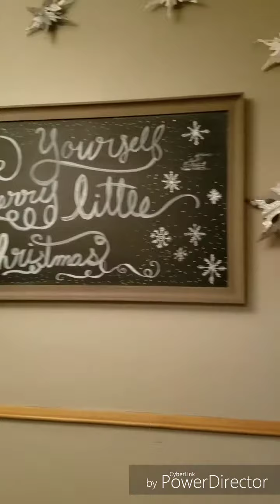Vlogmas Day 16! Cute babies and kiddos! Christmas hangout.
I love spending time with my family and Cali had such a great time playing with her cousins. My little night owl was up past midnight playing, eating Christmas cookies, and drinking hot chocolate. We try to get baby Fitz to walk. Love this time of year.